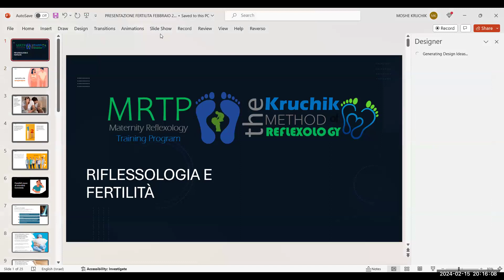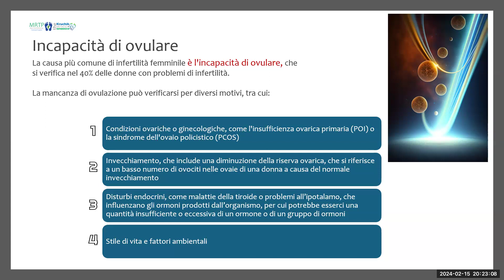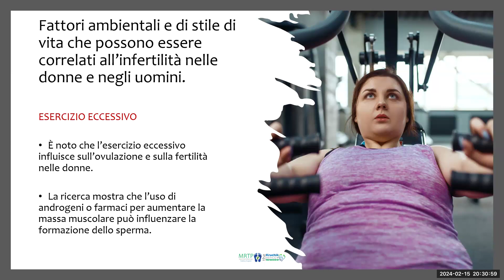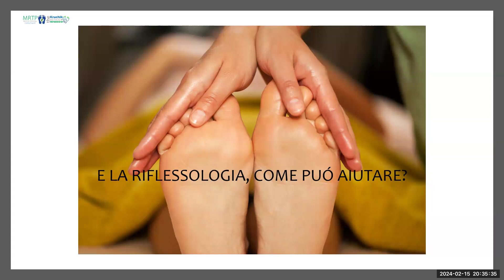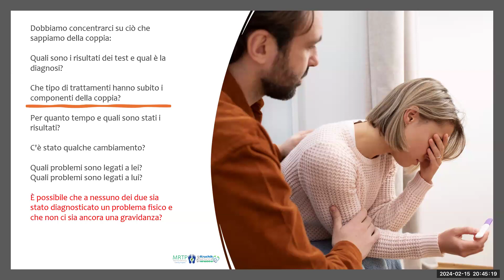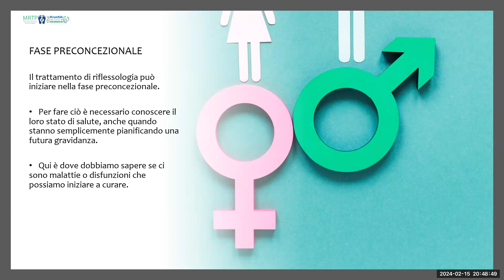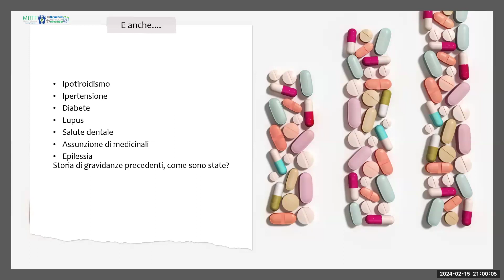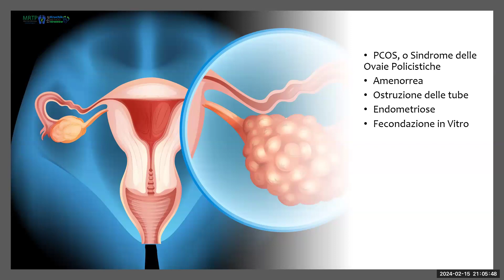Webinar - La Riflessologia nella Fertilità - M. Kruchik e M.C. Chiarelli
Il Centro Na.Me. è un’associazione di promozione sociale nata con lo scopo di sviluppare la conoscenza di una visione olistica dell’individuo, nella sua complessità.